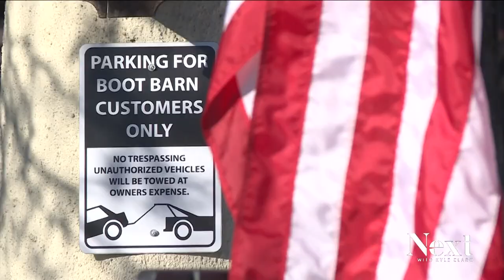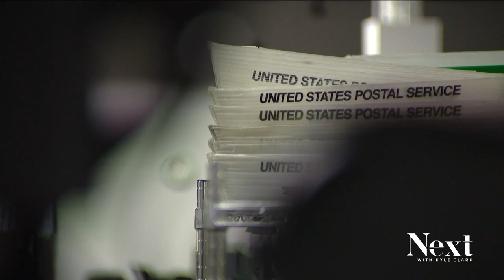GOP faction holds conspiracy conference at Boot Barn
After historic blowouts on Election Night, a far-right faction launched an effort to take over party leadership today from the parking lot of a Boot Barn.